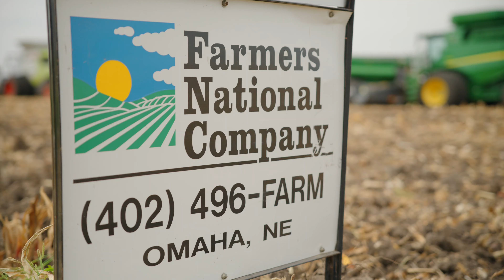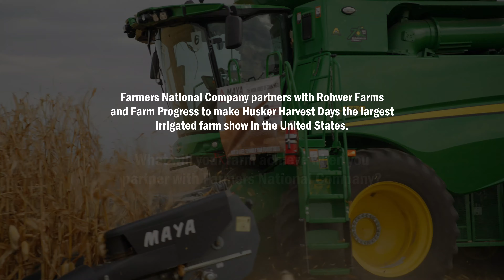FNC Farm Management // Husker Harvest Days 2024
Farmers National Company partners with Rohwer Farms and Farm Progress to make Husker Harvest Days the largest irrigated farm show in the United States. What will your farm achieve when you partner with Farmers National Company?